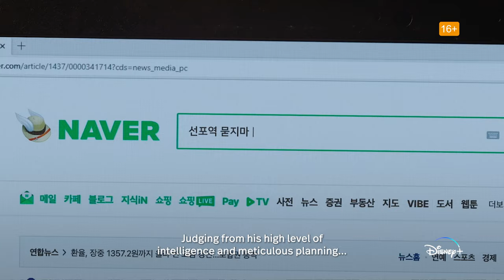Vigilante | Official Trailer | Disney+ Philippines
The scales of lady justice are skewed. He’s here to restore balance.

Come see Nam Joohyuk as Vigilante. Streaming November 8 on DisneyPlusPH.